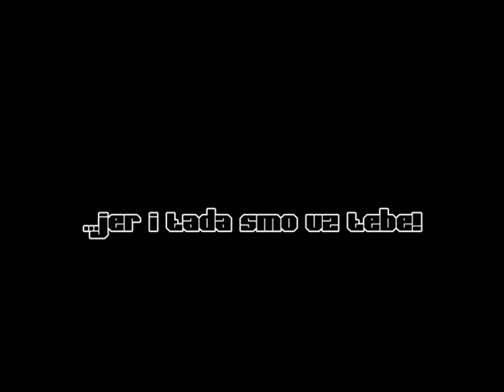Nova Pjesma!!!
Za nas igraj ti, i pobijedi, pjesma naša će tebe nositi, i kad izgubiš ne predaj se, jer i tada smo uz tebe!